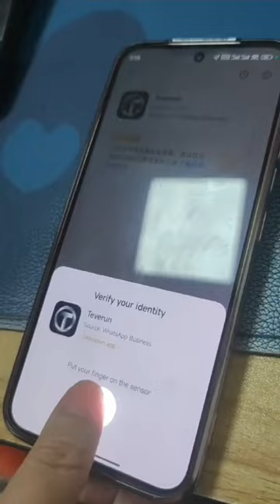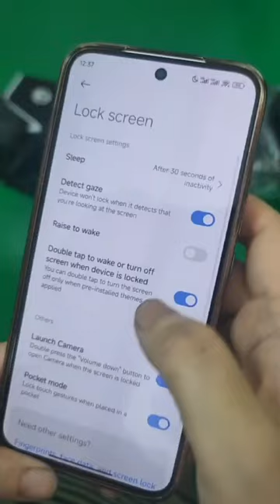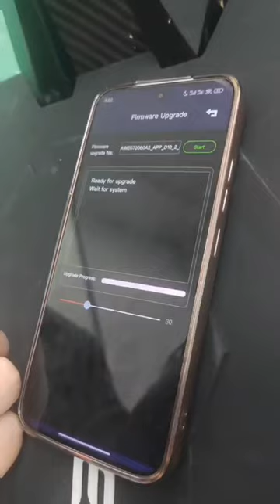system upgrade of fighter supreme 7260R